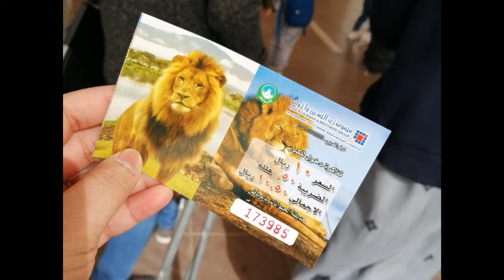Riyadh Zoo with G&G FAM || Jake Rosauro